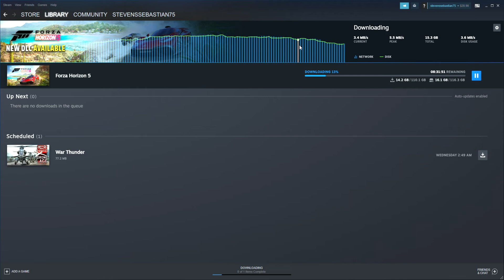Downloading Forza Horizon 5! (Expect a lot of Videos on Forza!)